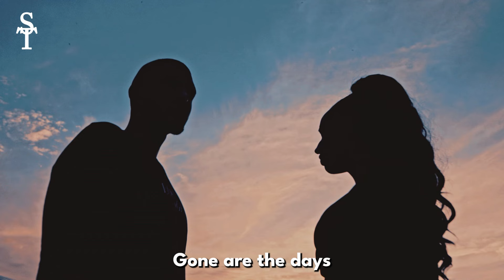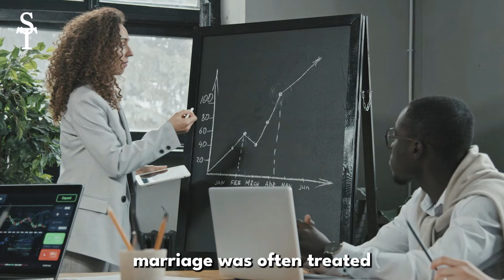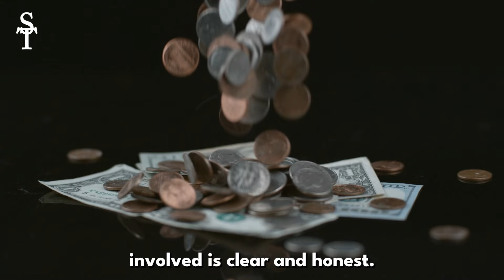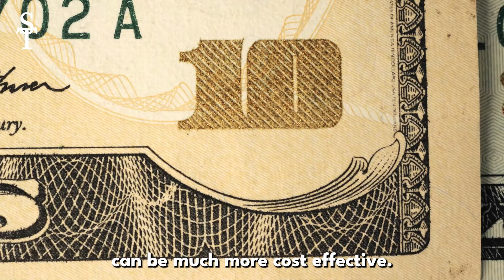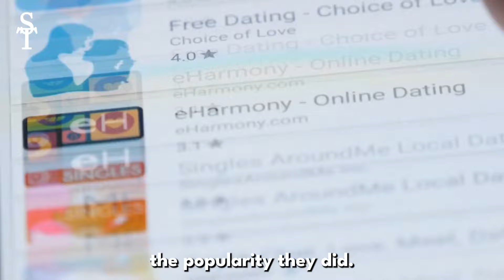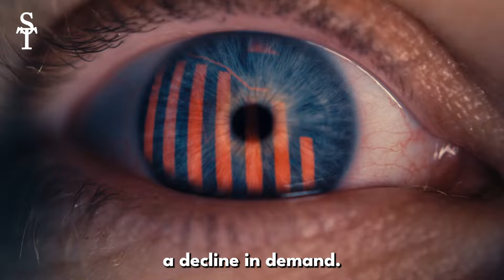Why Even Traditional Marriages Are A BAD IDEA